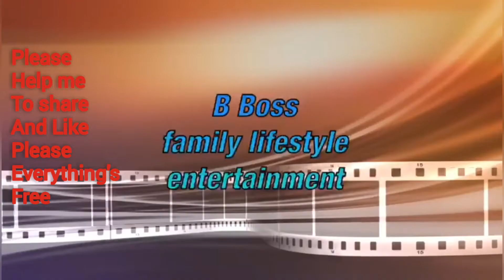AFRICAN BLACK SOAP & 4 OTHERS THINGS FOR BATH SEE HOW I USE IT TO CLEARED MY KNUCKER ACNE & DARK SPO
Facebook Sarah Andrew